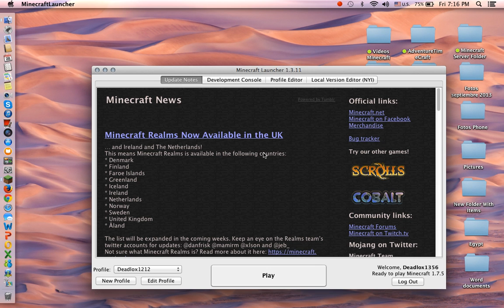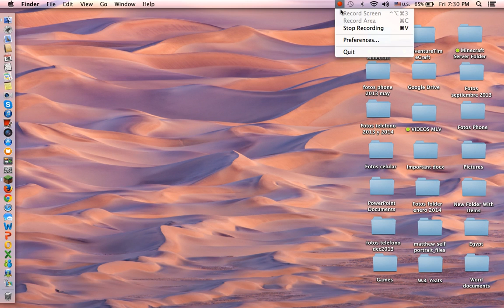Ghast Blast II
Yo fellow YouTubers. This adventure map can be kind of glitchy. Here's the link for it.